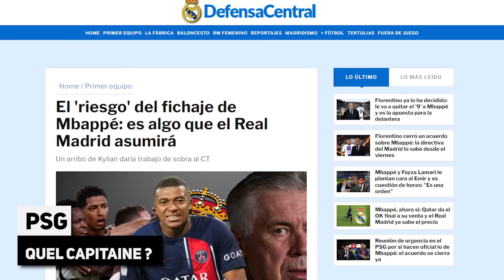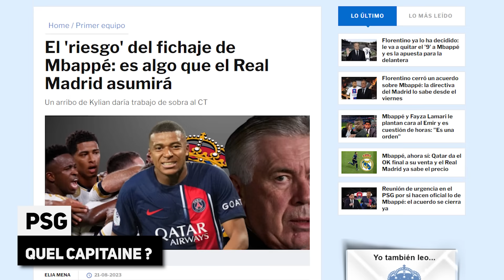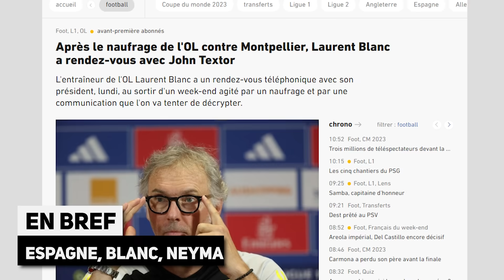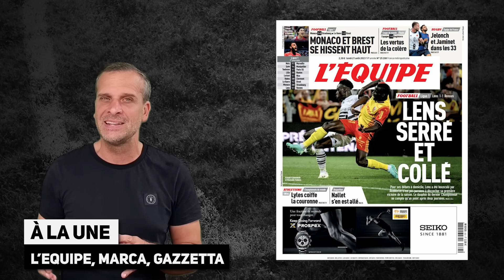Déjà une polémique pour NEYMAR en ARABIE SAOUDITE ! Le REAL prépare une offre insultante pour MBAPPÉ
Déjà une polémique pour NEYMAR en ARABIE SAOUDITE ! Le REAL prépare une offre insultante pour MBAPPÉ, la revue de presse... Le journal du foot et du mercato N°1353 est en ligne !